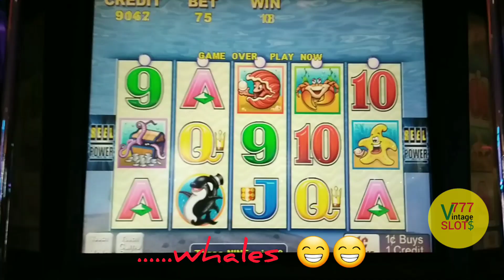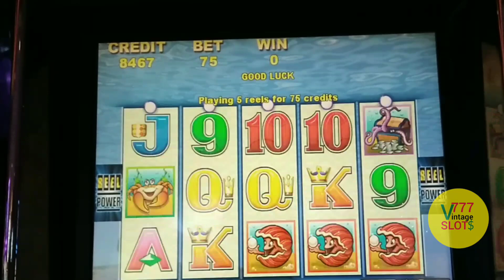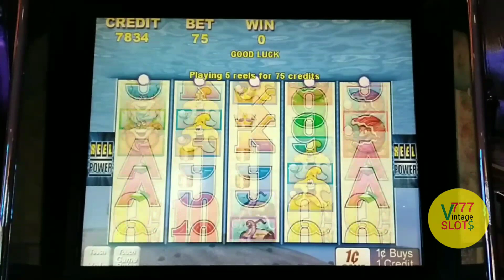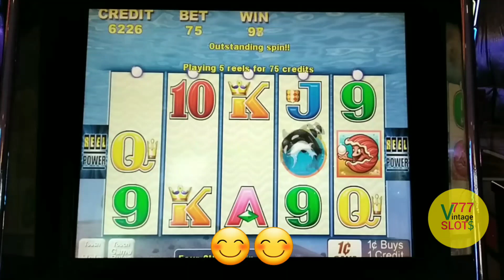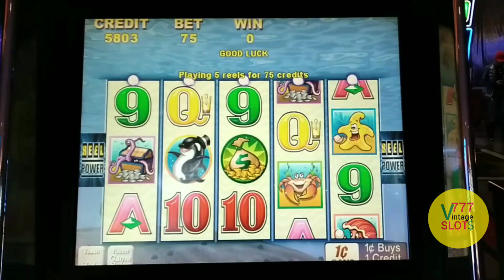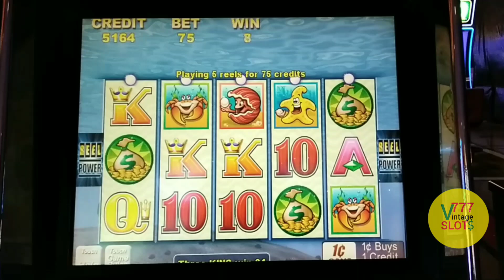Vintage SLOTS | WHALES OF CASH 😵‍💫🤨🤨